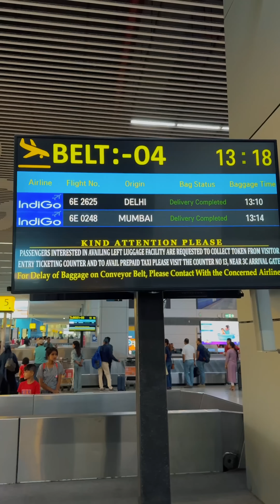Flight mei Aapka Luggage Kho Jaye to ho Jaye Saavdhaan 🧳😱